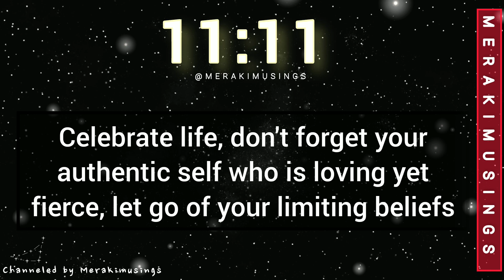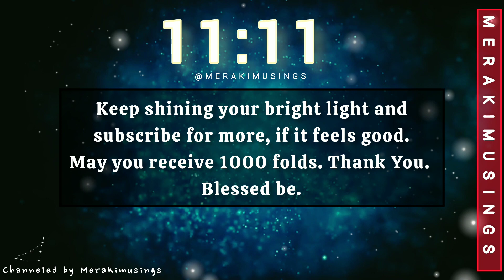God Message for You (Open with faith or ignore with hate) God Bless | 1111 🤍🌼